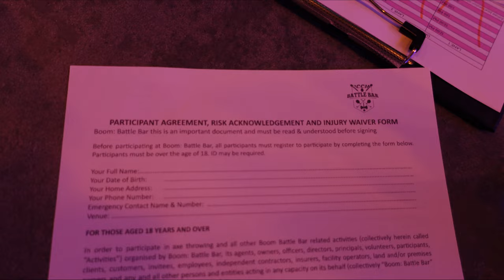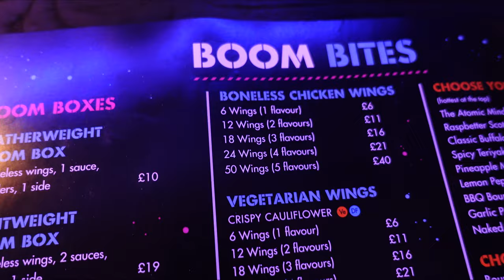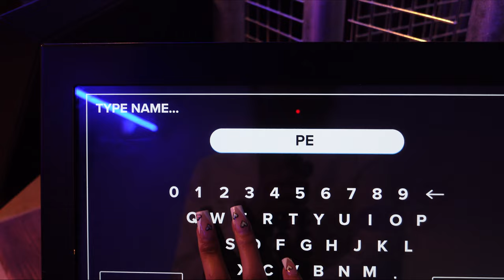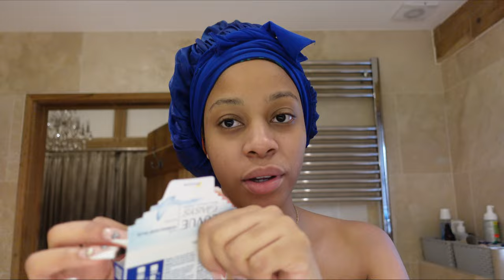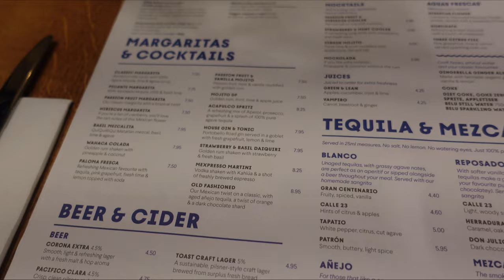WEEKLY VLOG | video shoot, laser , girls night @ boom battle bar